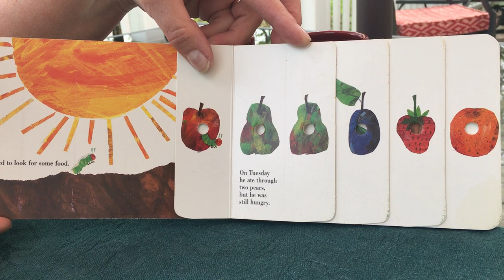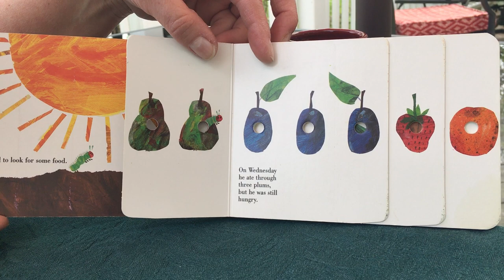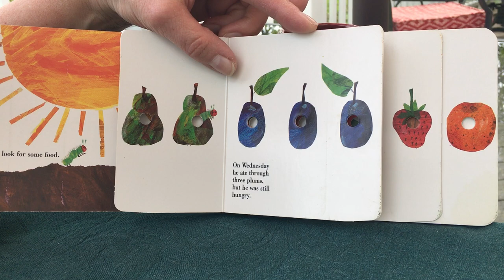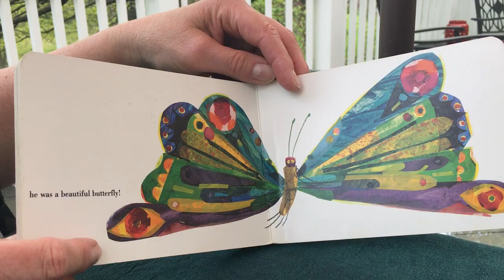Pre-K Storytime: The Very Hungry Caterpillar